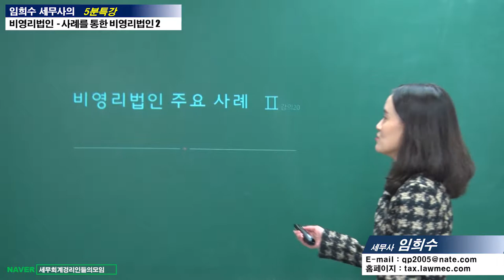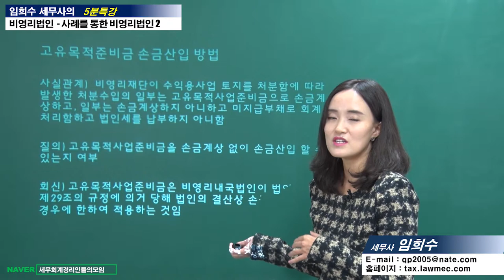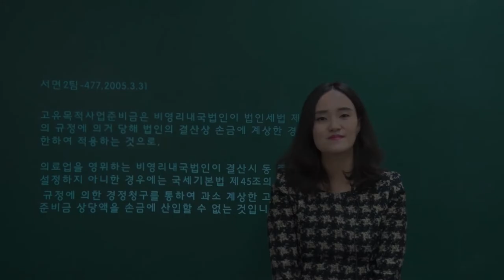#20 [비영리법인 5분특강] 주요 사례를 통해 살펴보는 비영리법인 2탄 [임희수 세무사의 5분특강]